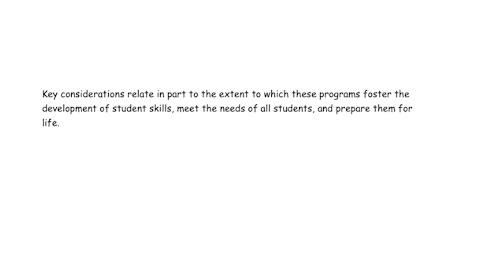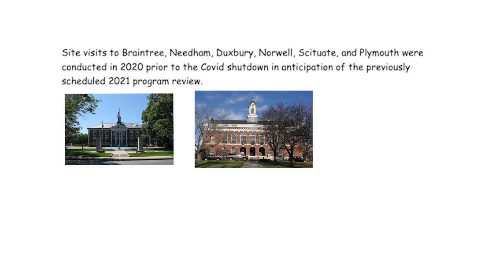Hingham Public Schools Social Studies Review Process | Weekly Hingham Update with Carol Meyer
The Hingham Public Schools Social Studies and Business Departments were the first to engage in the new two-year program review cycle during the 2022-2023 school year.